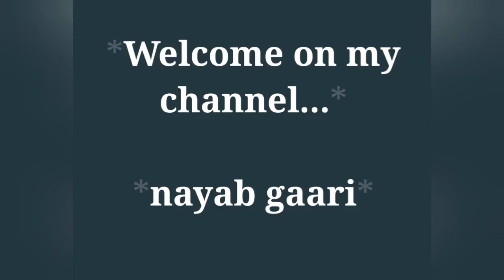suzuki swift 2014 for sale|suzuki swift 2014 price & review|nayab gaari#carsaleinpakistan